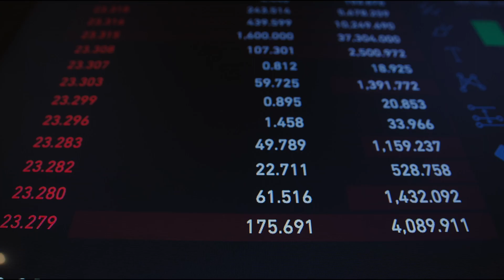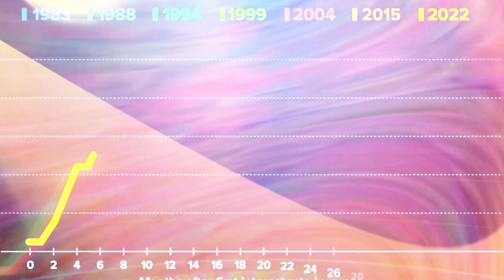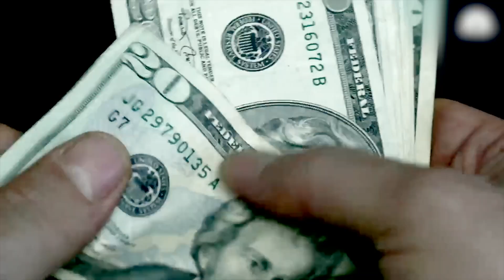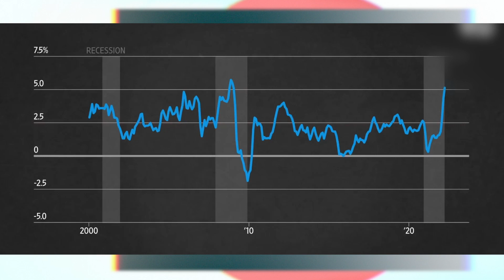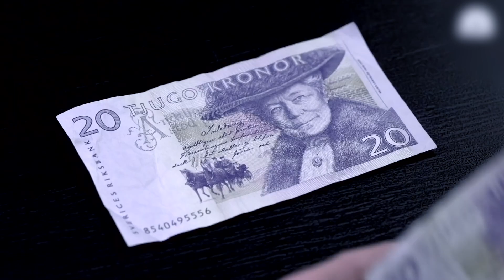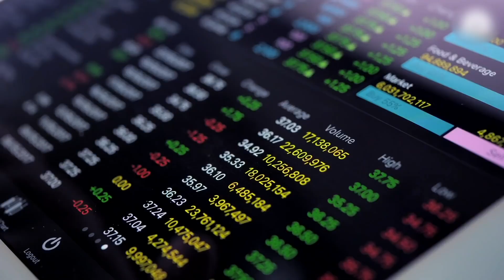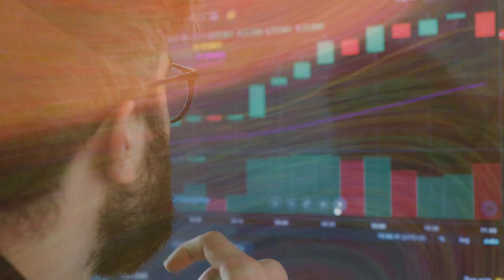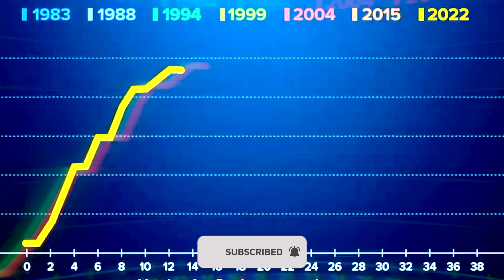Is This The END of Free Money at Federal Reserve?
Extremely low interest rates and "quantitative easing" came to an end in 2022 when high inflation hit. For now, this change has shown that past ideas about the economy and the markets were wrong. Central banks will no longer help markets that are in trouble. Sam Bankman-Fried of FTX has found that selling risky assets is no longer a guaranteed way to get rich. It's a totally different world. What's left to see is how long it will last as 2024 gets closer. What causes something like this to happen?